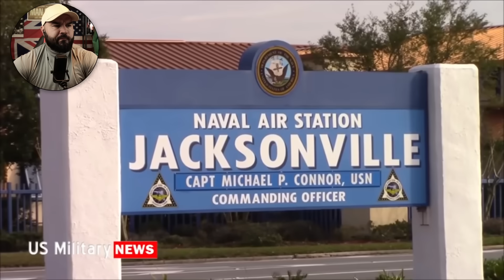British Marine Reacts To Top 10 Biggest Naval Bases in the USA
In this video, we delve into [Brief Description of the Video Content].

Don't Miss Out:
Your support means the world to me, and I appreciate each and every one of you. Thank you for being a part of this community!

All content on this channel is meticulously reviewed before release. It is created with the utmost respect and consideration for our audience. Any reaction videos are carefully curated, featuring original commentary to offer unique insights and perspectives.